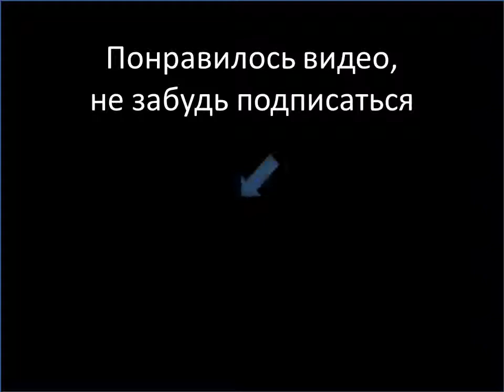уличные танцы в Семее_ джем